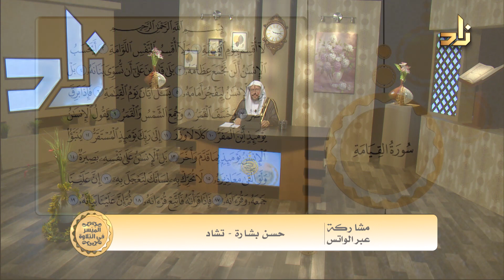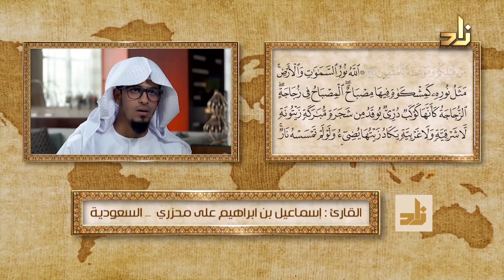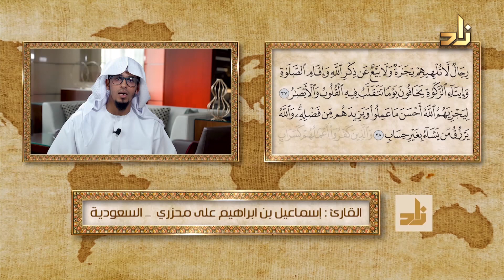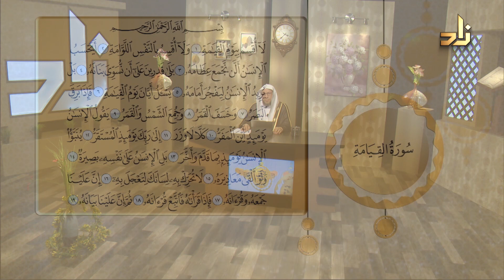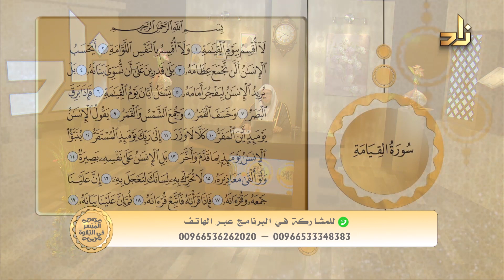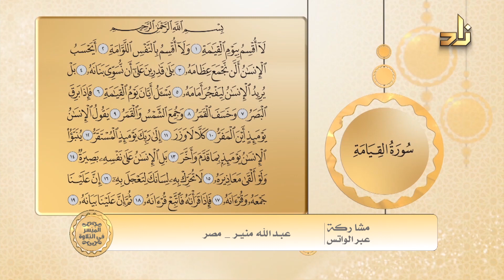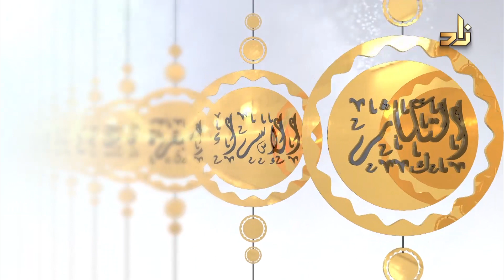الميسر في التلاوة الشيخ ياسر الشاهد مقرر التلاوة سورة القيامة من 1 حتى الآية 19_ الحلقة 136